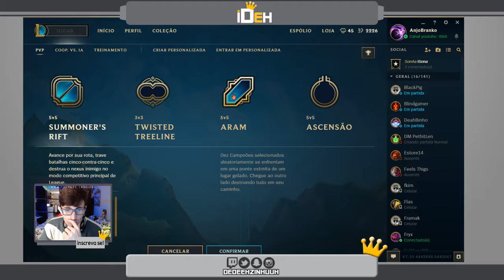🔴 -- 43 -- Miss Fortune 14/02/21 -- League Of Legend -- ARAM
❝ 🎉SEJAM ßEM-VINDOS🎉❞

❝ 🎉SEJA ßEM-VINDOS🎉❞

Siga o passo a passo📋:

2 - clica no sininho 🔔;
3 - Da joinha nos vídeo👍🏼;

Configuração do Meu PC:

-Placa Mãe: Asus  MA5A78L-M LX/BR
-Processador: AMD FX 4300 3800MHz Quad Core;
-Cache Processador: 8Megas
-Memoria RAM: 8 Gigas DDR3 1600MHz
-Placa de Video: NVidia GeForce GTX650 2 Gigas DDR5
-Sistema Operacional: Windows 10 Pro
-DirectX: 12.0
-Armazenamento : HD interno de 500 Gigas; HD externo de 500

TAGS (ignore)!